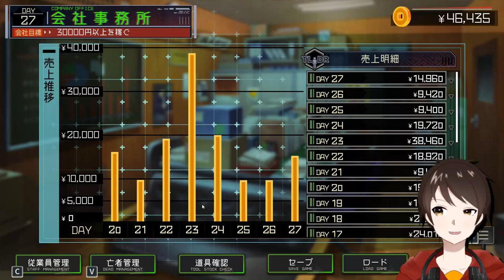タイマン勝負！きりくとの因縁、完全に決着！！【ゴーヘルゴーつきおとしてこ】＃１０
珍しくエロサムネじゃないな

【あらすじ】
亡者を導く仕事で糊口をしのぐ鬼 “8246ヤツシロ” は、
ある日地獄におちてきた亡者“灯トモリ” との出逢いを切っ掛けに、
困窮の日々を打開すべくある奇策に打って出る。
しかしそれは争いや混沌、
果ては地獄の根幹に触れる事態に発展していく―――